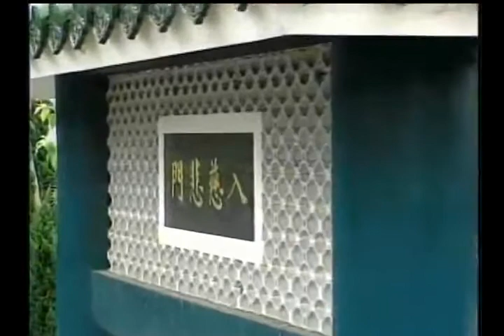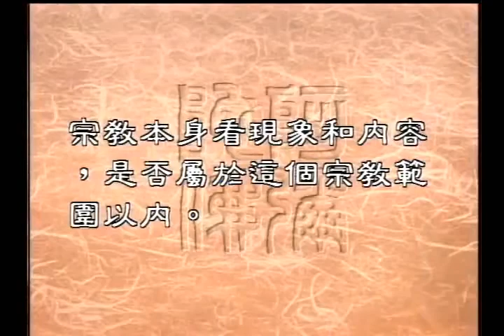圣严法师开示：明辨宗教书籍，的重要性